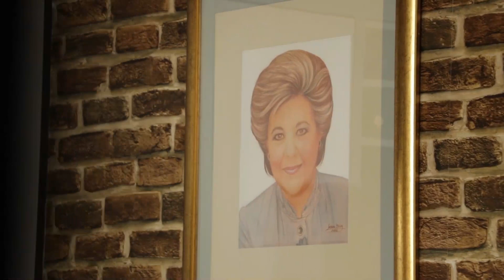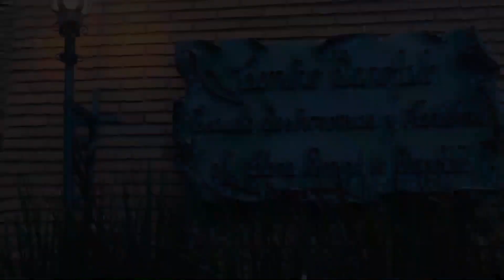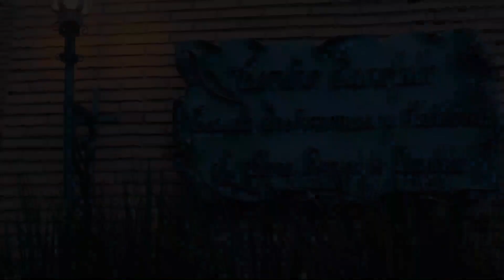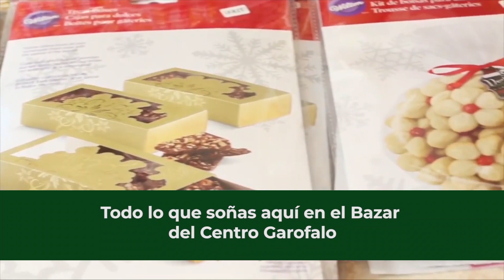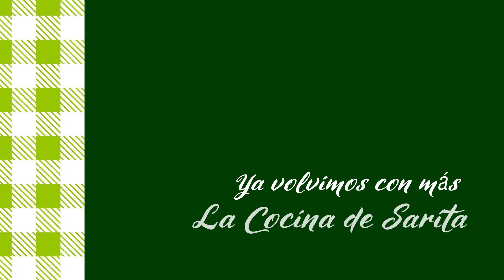La Cocina de Sarita - Asado Coreano Galbi Chim